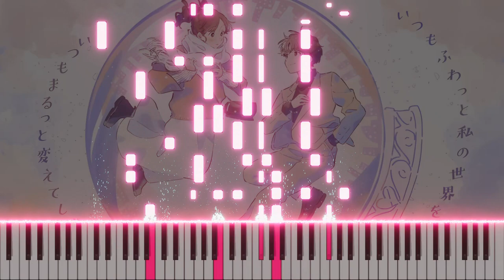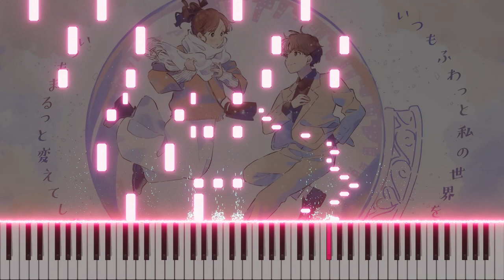Yuika - Snow Globe |『ユイカ』- スノードーム | Piano | Full Version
⠀ Thank you Mung Bean Monkey for this song!

VST: Garritan Abbey Road Studios CFX